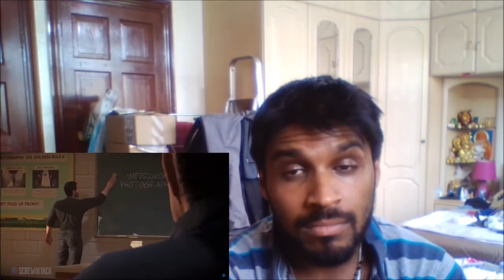Leon Kennedy VS Frank West (Resident Evil VS Dead Rising) | DEATH BATTLE REACTION!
The APP I use to get FREE dragonstones, check out Appbounty
Use the code"fkkbnnnk'' to get yourself free points